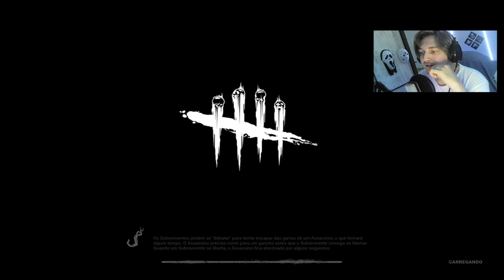💥 DESTRUI COM A NOVA KILLER EM ADEPTO + NOVA SKIN! - The Arstist - Dead By Daylight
💻 MEU SETUP:

🚀- Gravação: Streamlabs OBS
🚀- Edição: Vegas Pro 15
🚀- Microfone: SF-920
🚀- Facecam: Webcam HD Full (Xingling)